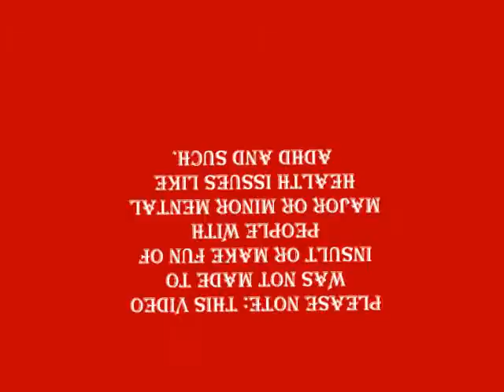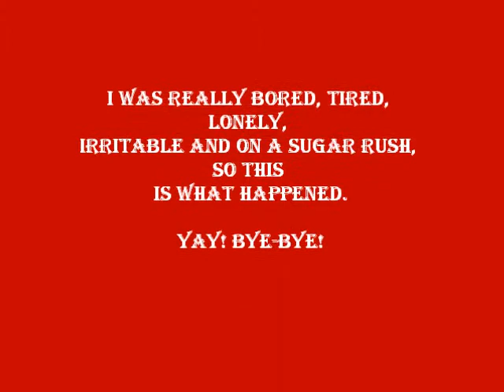Rain Greathy Goes Insane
Rain Greathy, Taken's star, goes completely crazy. Red the credits.
My microphone didn't record the audio for day nine. Sorry!!!
Channels mentioned as loyal watchers of "Taken"

I just figured the music fit the personality of this. Songs used:
911